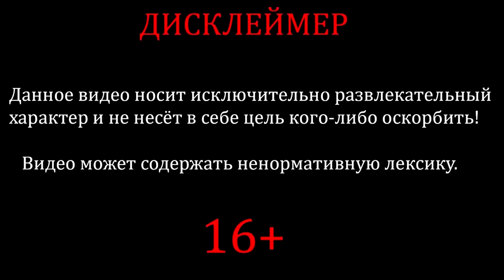Shadow Fight 2 ИСТОРИЯ СЭНСЕЯ #15 НАКАЗЫВАЮ СЁГУНА